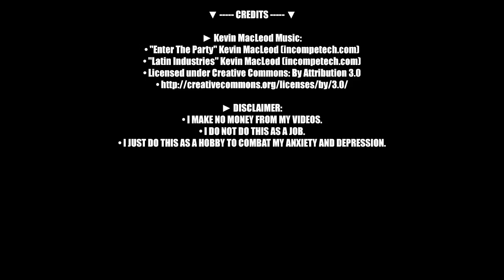JACK'S BACK! | Resident Evil 7: Biohazard - #12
► Today in 'Resident Evil 7' we make a choice!

▼ CREDITS ▼

► Game Creator Permissions:
• Capcom's Stance on Fan Projects (ie: Videos, Short Films, Artwork etc)
• "Fan projects and artwork are all welcomed!"